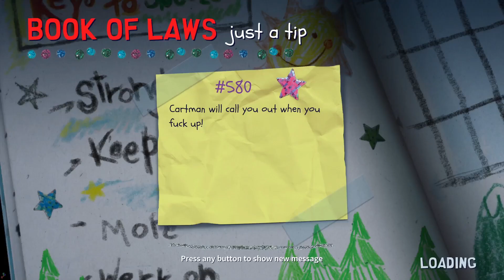South Park: Snow Day (Xbox Series X) (Xclusive Bro-Op Gaming - Part 25) Snowman's Land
Check out part 25 of my Xclusive Playthrough series featuring the game South Park: Snow Day! This game released on the Xbox One and Xbox Series families of consoles on March 26th, 2024. It was developed by Question Games and published by THQ Nordic.

In this video, the New Kid visits Henrietta at Kupa Keep & completes the Snowman's Land Challenge.

South Park: Snow Day is an action adventure game with RPG and roguelike elements that revolves around the characters from the South Park animated series and their continued LARPing adventure. The game actually continues the story from the previous game (South Park: The Stick of Truth and South Park: The Fractured But Whole) where the boys of South Park (Eric Cartman, Stan Marsh, Kyle Broflovski and Kenny McCormick) continue their LARPing adventure with the New Kid (the kid that recently moved to South Park in the first entry: The Stick of Truth). In this entry, the town is caught in an intense blizzard which gives Eric the idea to bring all of the boys together for another LARPing session after learning that they have a day off from school due to it being a snow day. Eric tells everyone involved in the LARPing session that the rules have been changed due to the New Kid ruining the previous two sessions (which is a way that this game introduced the new style of gameplay - the game went from being a turn-based RPG to an action-adventure game with RPG and roguelike elements). Due to the all of the new rules, all of the boys had a huge argument which caused them to go to "war" with each other and it was up to Eric Cartman, the Grand Wizard and the New Kid to either put a stop to the war or destroy all of the other factions and force them to bow down to the King...of Two Cards!

The gameplay in this game combines the elements of an action adventure game with also three other genres: RPG, roguelike and beat 'em up. The player assumes the role of the New Kid (who they get to fully customize from scratch with various options such as hair, facial features and even base clothing - which can be changed at any point in the game) and is able to freely control the character while moving through South Park. Unfortunately, the game world is quite small and closed off, while quite of the few levels are recycled throughout the game's base campaign.

But other than that, the player is allowed to freely move around in a 3D space using the Left Stick, move the camera around with the Right Stick, interact with objects using the Down D-Pad button, jump and mantle ledges with the A button, attack with the X button, utilize either of the two powers that are assigned with the LB and RB buttons, dodge with the B button, fire the assigned range weapon with the Left Trigger, and using the ultimate power-up (Bulls**t card) with the Y button. Most of the combat will come from utilizing the X button for the main weapon that the player selected, however, when used in tandem with the regular powers, most of the combat encounters will end in your favor.

Finally, with regards to the achievements in this game: South Park: Snow Day includes a total of 32 achievements for a total of 1000 GS. Only a few of achievements are unlocked as part of the story (completing the various chapters of the game) while the remaining achievements are obtained by completing miscellaneous actions such as killing enemies a specific way or acquiring various upgrades. With that being said, none of the achievements are technically missable since the game does include chapter select. Most of the achievements are not really difficult to obtain once you know what to do, however, some of them will require you to replay the various available chapters a few times over. That being said, this is a somewhat easy completion that should take you around 8 to 12 hours.

Timestamps:

0:00 - Purchasing Some New Threads at Kupa Keep
2:38 - Speaking with Henrietta & Initiating the Snowman's Land Challenge
3:35 - Snowman's Land Challenge (Wave 1 & 2)
7:38 - Snowman's Land Challenge (Wave 3 & 4)
12:02 - Snowman's Land Challenge (Wave 5 & 6)
16:18 - Snowman's Land Challenge (Wave 7)
19:50 - Returning to Kupa Keep